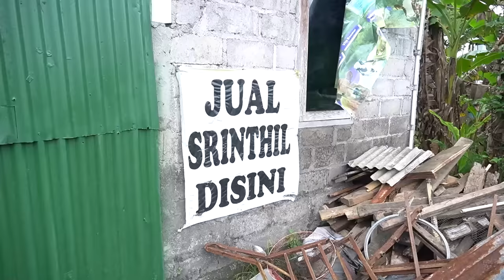LEIKA SURPRISE KASIH KADO SPESIAL KE PERNIKAHAN MR GONDRONG 🤣 LEIKA USIL BANGET